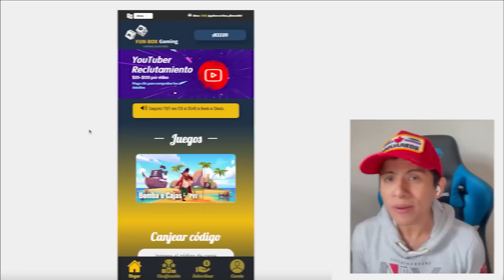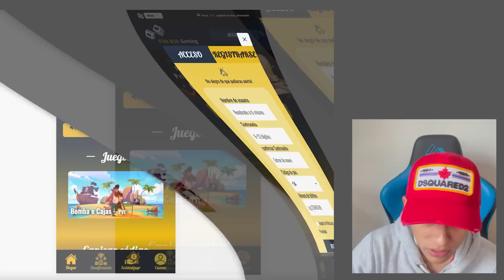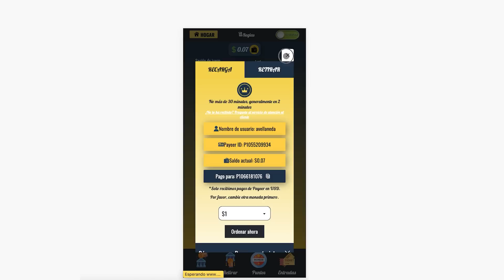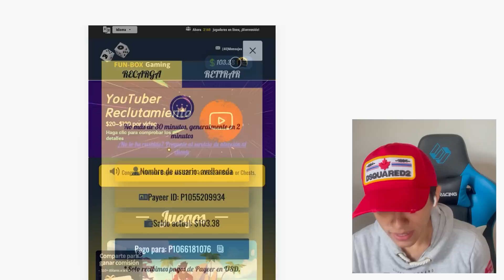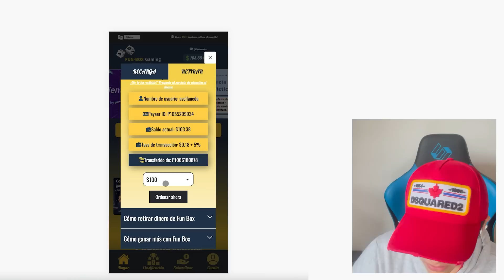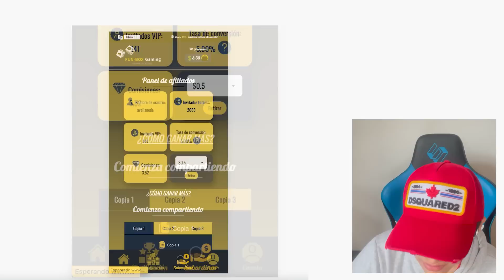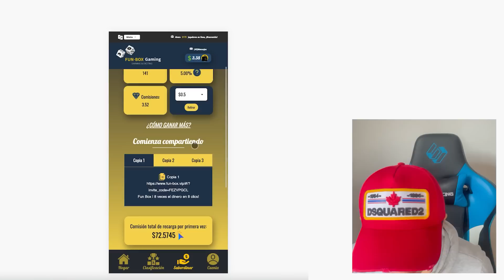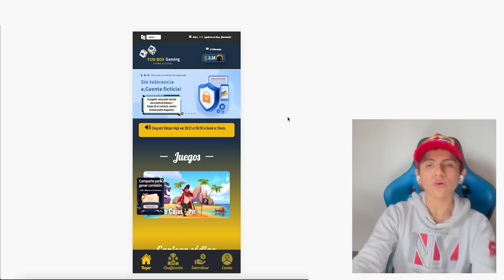Gane $ 94.82 en 10 Segundos (Rápido) Ganar dinero por internet - Jesus Avellaneda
(Recibe $7.77 gratis por registrarte)

Video Anterior a este 👉 Pájaro misterioso । NFT La última plataforma de inversión । Inversión mínima de $20 y sorteo 😍

TITULO DEL VIDEO: App Entrega $ 918 a PayPal GRATIS (Ganar dinero por internet) Jesus Avellaneda